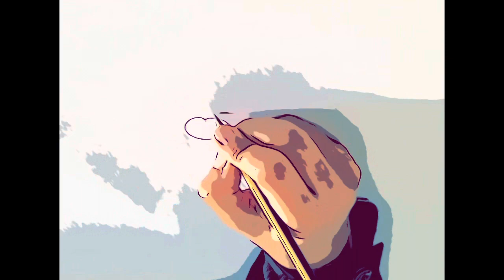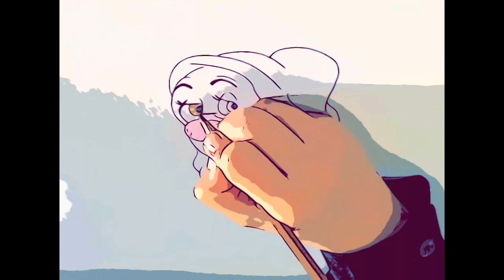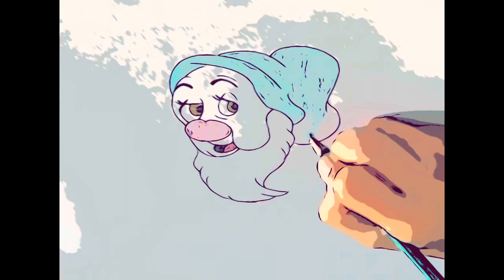How to draw seven Dwarfs very easy 😍 (1st part)